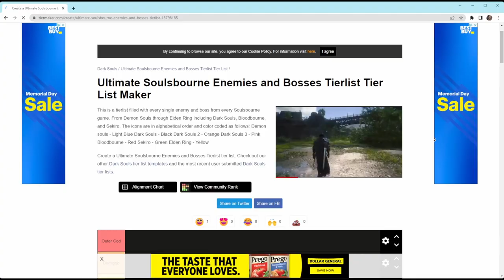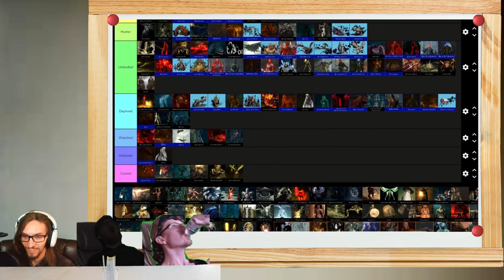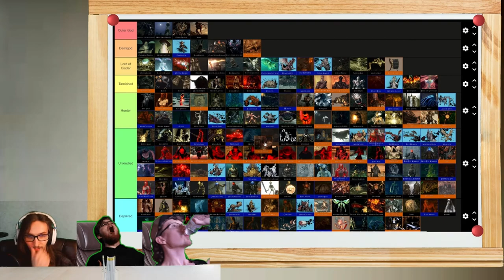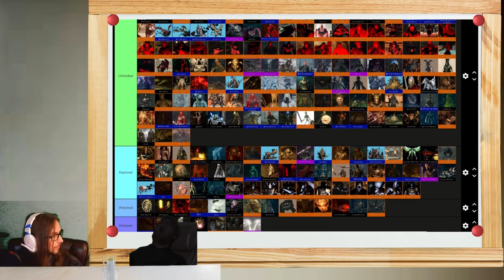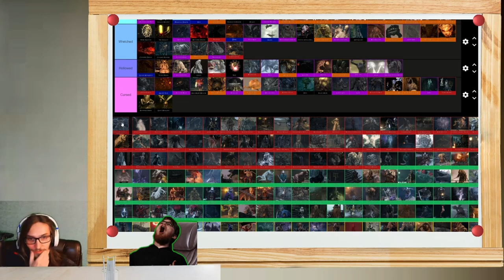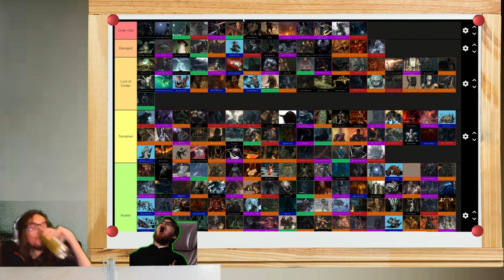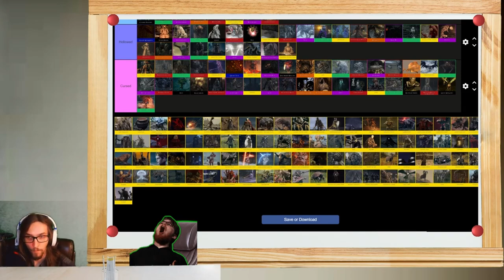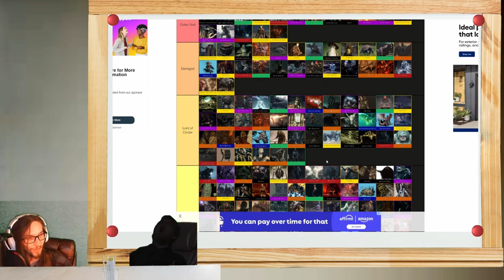The Definitive Dark Souls 1 to Elden RIng Boss and Enemy Tierlist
In this video, we're going to be ranking every single enemy and boss from Demon Souls through Dark Souls and ending with Elden Ring. From the pushovers to the Melania's, we'll be rating them all.

If you're looking for a ranking of the enemies from every from software souls like, then look no further! This video will help you determine which enemies deserve your love and affection and which enemies deserve your ire and disgust.

Timestamps:
0:42 - Demon Souls
21:32 - Dark Souls
1:19:50 - Dark Souls 2
2:02:15 - Dark Souls 3
2:59:50 - Bloodbourne
3:33:27 - Sekiro Shadows Die Twice
4:11:00 - Elden Ring

Over five and a half hours of 2 to 3 boys talking about how rats deserve to be S tier and mosquitos suck massive [redacted].